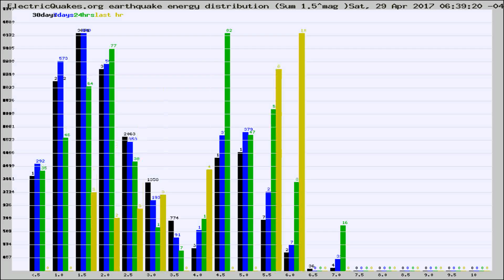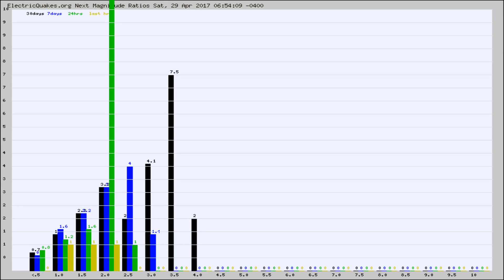Todays_Hourly_World_Earthquake_Statistics_from_ElectricQuakes.org_04-29-17+07:02:01